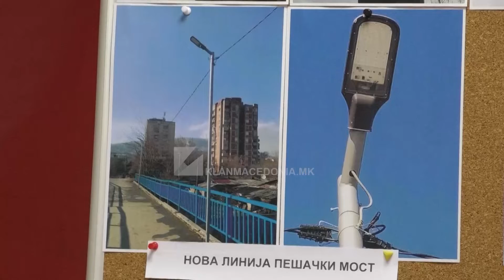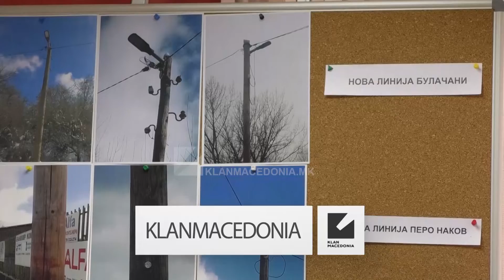STEFKOVSKI: NDRIÇIMI RRUGOR DËMTON BUXHETIN E KOMUNËS SË GAZI BABËS